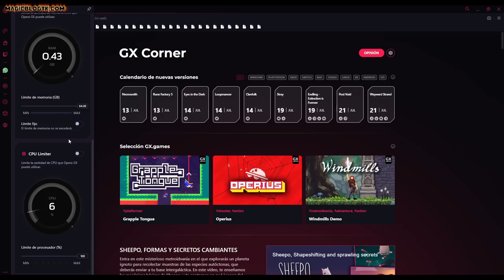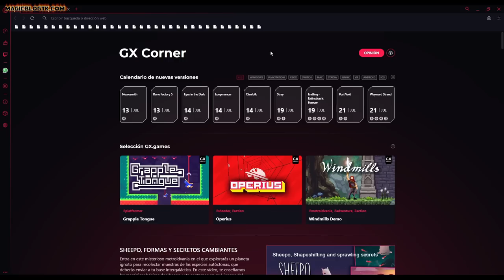TOP 9 MEJORES dibujos de la historia de Magic The Gathering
* →→ Compra sobres y otros productos de Magic ←← *** DESCARGA OPERA GX